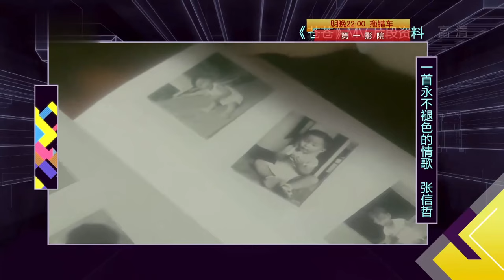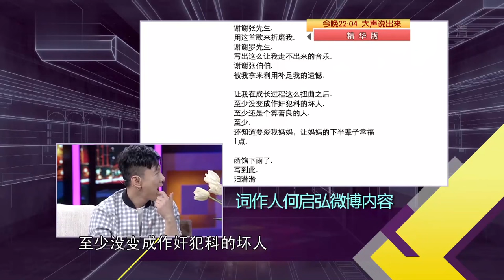张信哲现场清唱《爱如潮水》短短几句就引全场大合唱！不小心透露不婚原因,56岁至今单身竟是为她？【明星访谈】